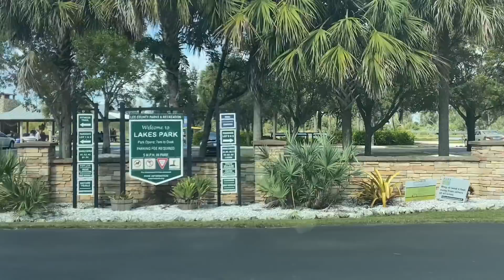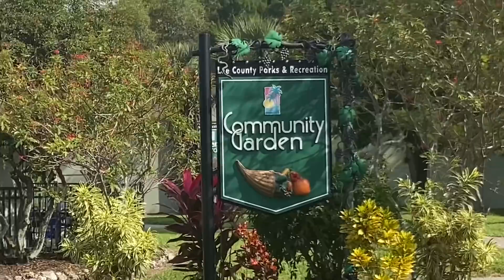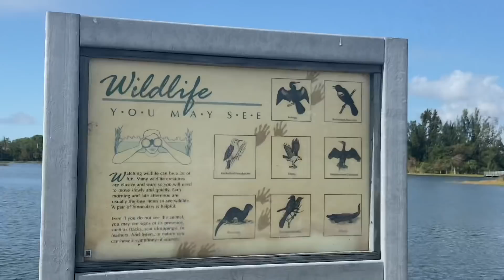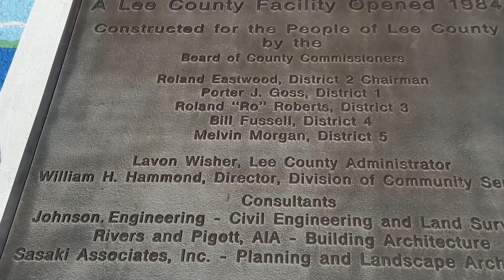Florida day trip. Beaches. Ft Myers. Naples. Flashback memories. Living in my SUV. Happy Haven.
Brand new store with my favs mantras and sayings!

plus Red Bubble store (see detailed description below)

30 messages in a deck comes with a display stand.. many different themed collections to choose from